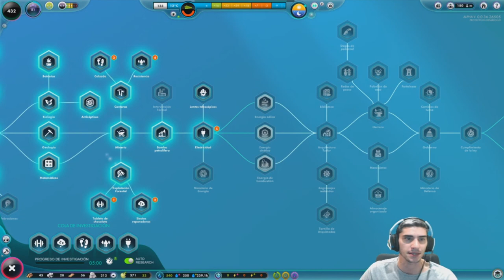🛸Esto se nos va de las Manos //// The Universim en Español #8